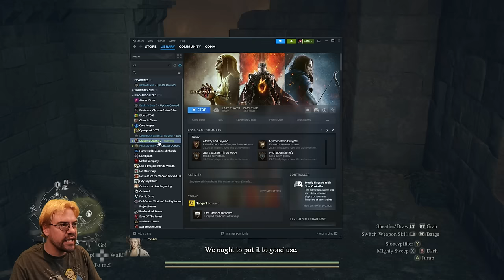CohhCarnage Plays Dragon's Dogma 2 - Part 28